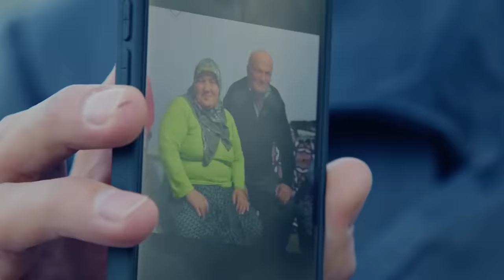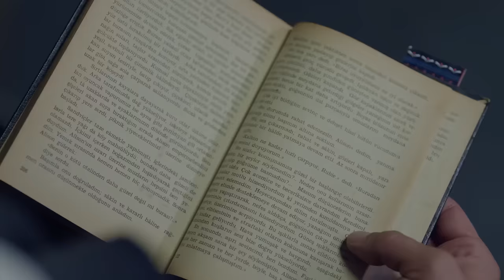Dağhan ile Korkut Karşı Karşıya 🔥 - Gaddar 11. Bölüm (SON SAHNE)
Dağhan, Korkut'un kardeşini öldürdü. "SENİ CANLI CANLI GÖMECEĞİM!"

11. Bölüm Özet:

Yağmur anlık bir öfkeyle Ekber’e ateş edince olaylar karışır. Yaptığı bu hata sonucu Enver ile
arasında bir sürtüşme yaşanır. Dağhan Gürkan’ın onun açığını yakalamasıyla ve Ali’nin de
şikâyeti üzerine karakola alınır. Büyük bir kalabalık Dağhan’ı bu suçtan aklamak için
karakolun önünde toplanıp birlik olur.
Ekber, güvenini yeniden kazanması için Kurt’a son bir şans verir fakat bu şans Kurt için zor
bir sınava dönüşür. Ekber, Dağhan ve Enver’e daha büyük bir darbe vurabilmek için
acımasızlığı ile nam salmış Zakkum Kardeşleri onların karşısına koymayı planlar. Enver,
Zakkum Kardeşlerin piyasaya çıkması üzerine tüm iş yollarını kaybetme tehlikesiyle karşı
karşıya kalır. Dağhan da Cezmi Zakkum ’un zarar verdiği bir kadını kurtarmak isterken
kardeşlerin radarına takılır.
Enver ve Dağhan birlik olup bu kardeşlere karşı koymanın yollarını ararken Dağhan bu kez
farklı bir şekilde çözmeye karar verir. Ancak bu karar onu dönülmez bir hataya sürükler.
Dağhan’ın olaylar sırasında yaralanmasıyla Aydan ve Leylâ onun için seferber olur.
Ekber Oya’nın ona rest çekmesinden çok etkilenir ve görüşmek için ısrarcı olur. Ancak Oya
kızının başına gelenlerden sonra Ekber’le ilişkisine set koymaya kararlıdır.

KÜNYE
TÜR: DRAMA & AKSİYON
YAPIM ŞİRKETİ: AY YAPIM
YAPIMCI: KEREM ÇATAY